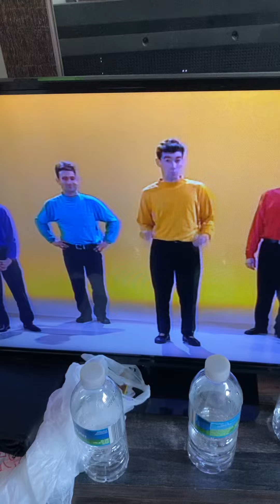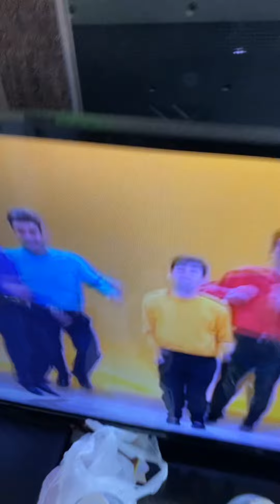The Wiggles Walk (1994)